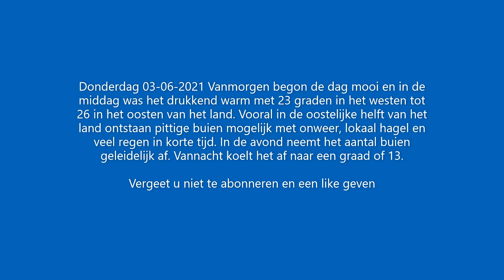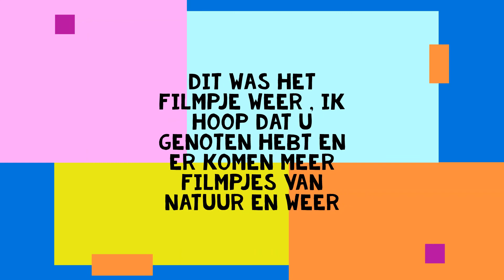Mooie wolkenluchten en wegtrekkende buien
Donderdag 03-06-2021 Vanmorgen begon de dag mooi en in de middag was het drukkend warm met 23 graden in het westen tot 26 in het oosten van het land. Vooral in de oostelijke helft van het land ontstaan pittige buien mogelijk met onweer, lokaal hagel en veel regen in korte tijd. In de avond neemt het aantal buien geleidelijk af. Vannacht koelt het af naar een graad of 13.